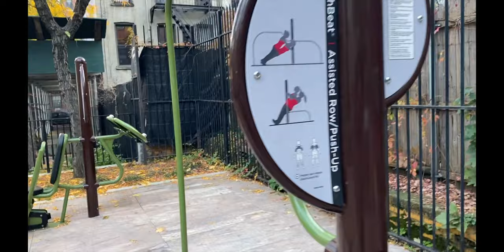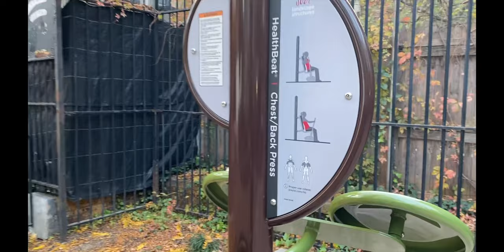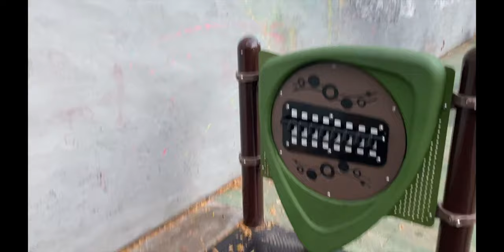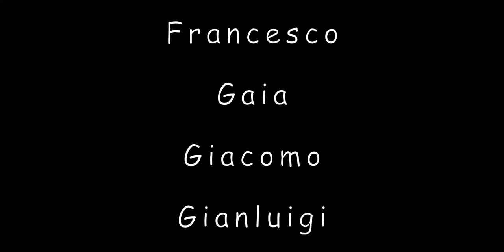Playground a New York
Una passeggiata poco dopo l'alba in un Playground sulla West 45th.
A fine video uno sport molto americano ma giocato in tutto il mondo.
Lunedì un articolo sul blog completamente dedicato ai parchi giochi newyorkesi.

A presto!!